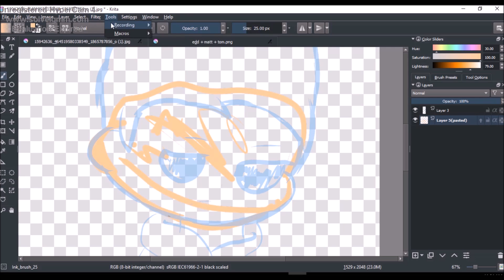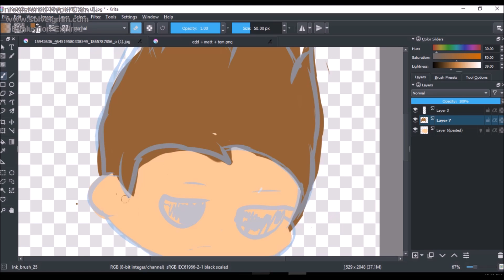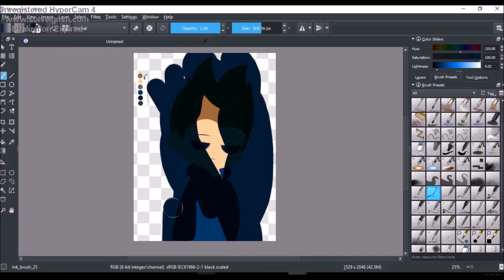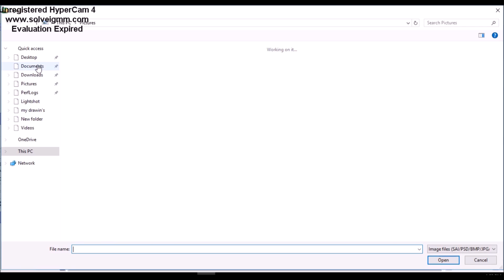speedpaint tom [eddsworld]